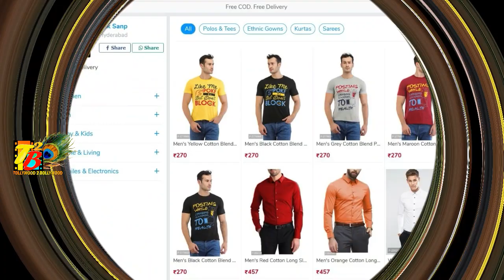Sarileru Nekkevvaru Ultimate 35min Episode Will Thrill Audience in Theater